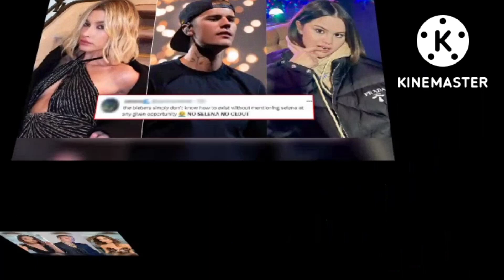selena Gomez reveals Justin bieber never loved her Truely.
selena Gomez reveals Justin bieber never loved her Truely.selenagomez justinbieber haileybieberSelena Gomez has been sported revealing to a group of ladies that Justin Bieber should have waited for her for some time after breaking up before getting married to hailey Bieber if he really loved her
 truly. from the view point of some fans too, they are of the opinion that if Justin Bieber had true and jenuin love towards selena Gomez, he would have
waited.a fan said: I remember how many times Justin Bieber breaks up with selena and re-united time without number.This was to show that the two were ready to make it together.HaileyBieber JustinBieberupdates selenaGomez boyfriend